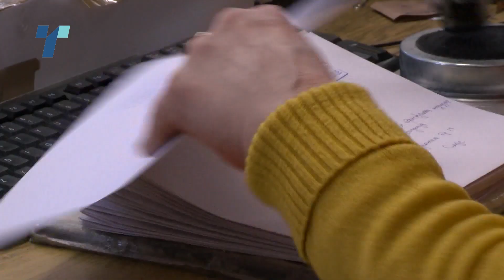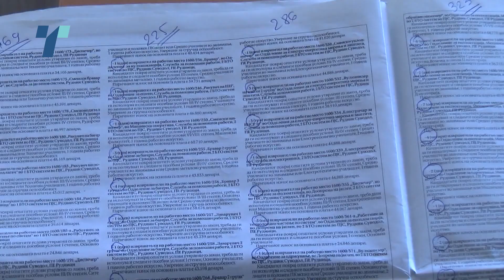Дали со новиот начин на вработување во јавниот сектор, администрацијата ќе добие професионалци?